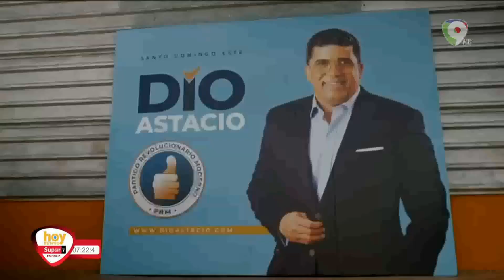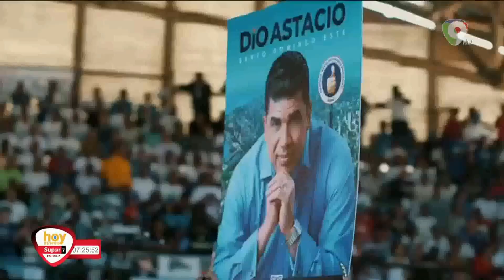Dio Astacio “Quiero ir por la alcaldía de SDE” | Hoy Mismo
En la primera entrevista de hoy mismo conversan con el Pastor y pre candidato a la alcaldía por el PRM, Dio Astacio, da detalles sobre su candidatura, entre otros temas de política.